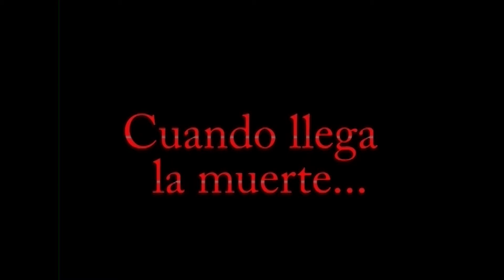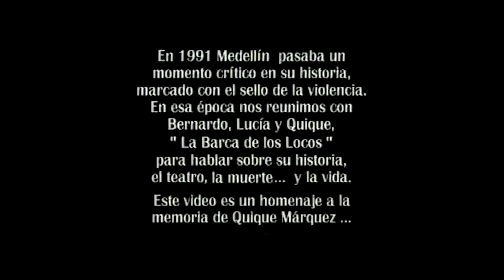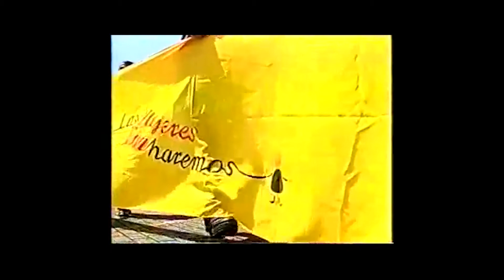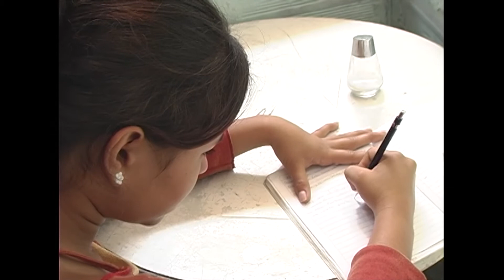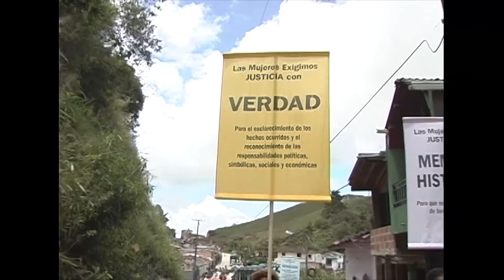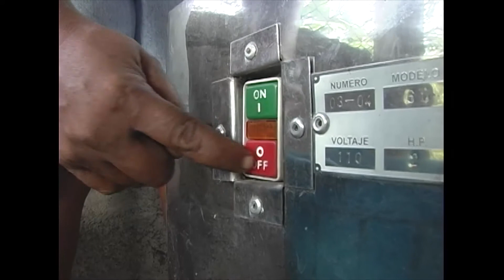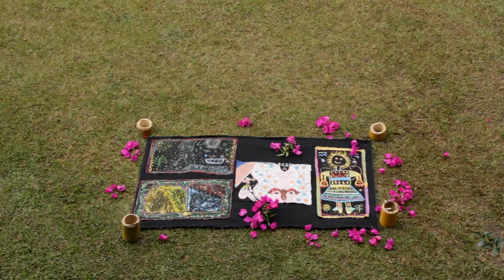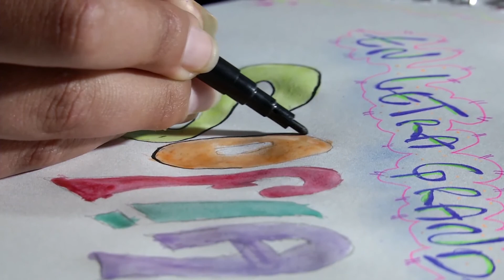Cita con las directoras antioqueñas: Pilar Mejía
En esta ocasión Pilar Mejía conversó con Víctor Gaviria sobre su trayectoria y nos mostró algunos fragmentos de las obras producidas en sus más de 32 años de carrera.